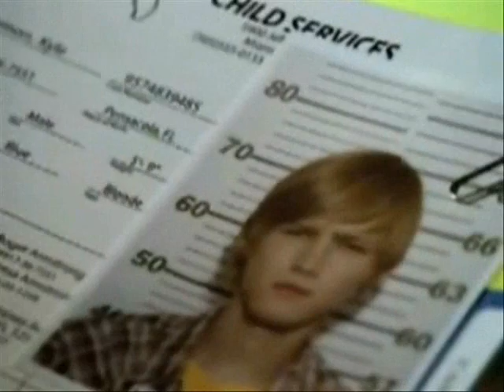CSI: Miami - Horatio & Kyle - It's not easy to be me...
its all about the father/son relationship between horatio and kyle

TV-Shows: CSI: Miami
Actors: David Caruso, Evan Ellingson
Characters: Horatio Caine, Kyle Harmon
Artist: Five For Fighting
Song: Superman